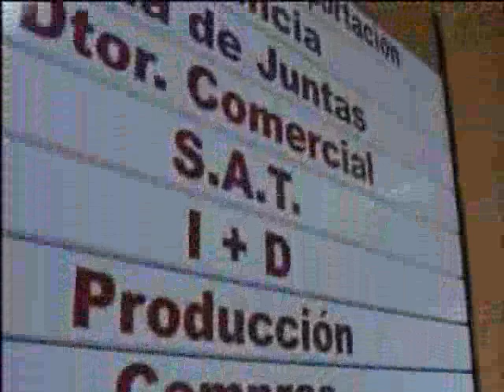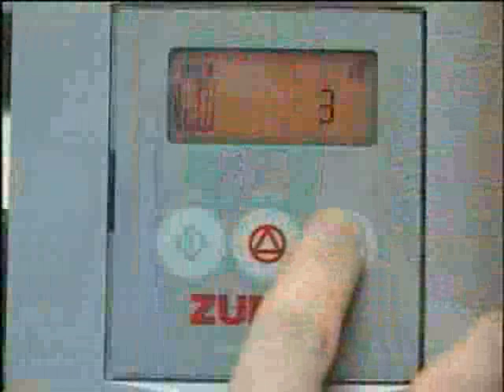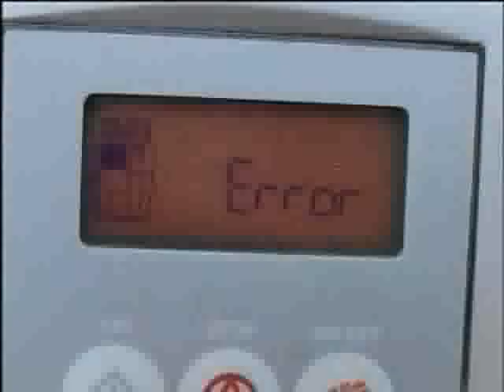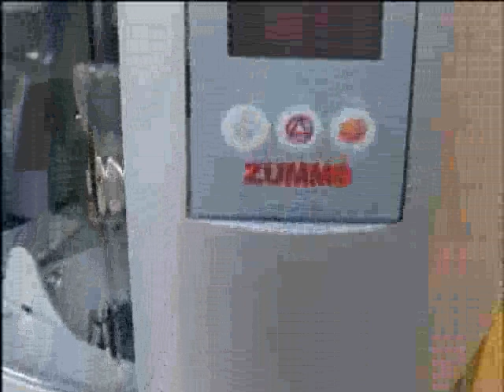ZUMMO Video Corporativo en Español para Movil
Visita virtual por las instalaciones de ZUMMO Innovaciones Mecánicas. Conócenos mejor gracias a este video donde podrás ver nuestras instalaciones y el equipo humano de ZUMMO.